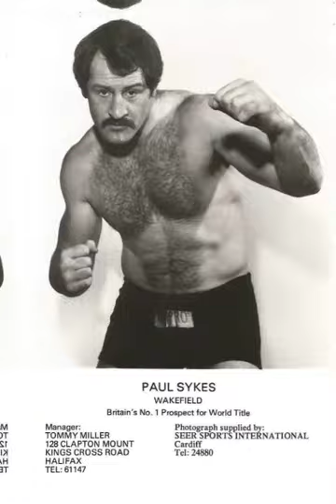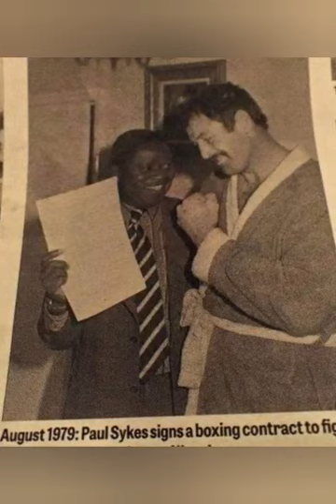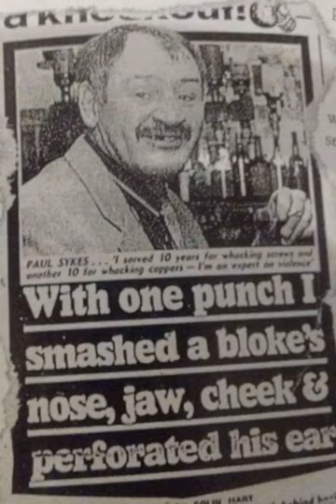Paul Sykes - The Lupset Lout 🦈👂💥🤛